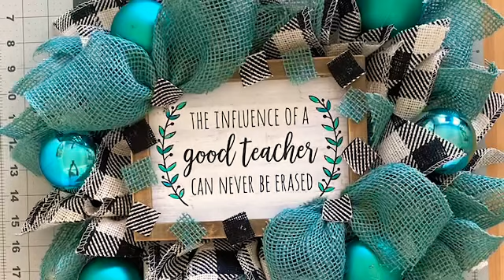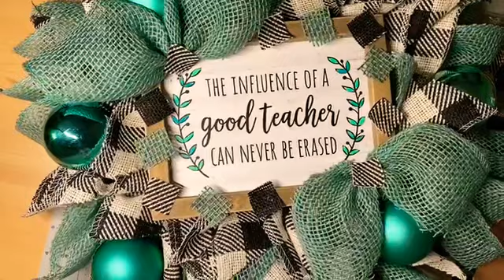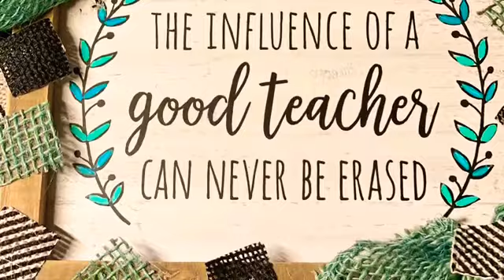Easy DIY Buffalo Plaid & Teal Burlap Teacher’s Wreath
Hey Peeps!!

Time to get crafty...WREATHS are my fav!!

From classic, to zany. Let’s make wreaths!! Give them as gifts to your family and friends...make one for your child’s school teacher, sports coach, or Sunday school teacher!

Make and give a wreath to all the special people in your life!!

Don’t have the time to do your project yourself?

No worries! I would love to make your special wreath...at super reasonable cost!

Remember...happiness is homemade! ❤️